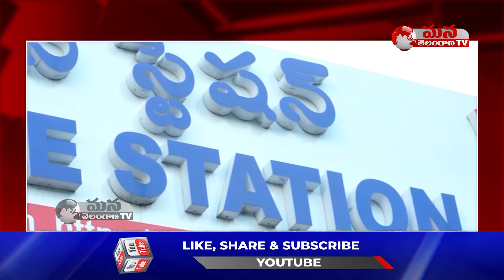MP సంతోష్ చేపట్టిన గ్రీన్ ఇండియా ఛాలెంజ్లో మొక్కలు నాటిన పోలీసులు || Mana Telangana TV